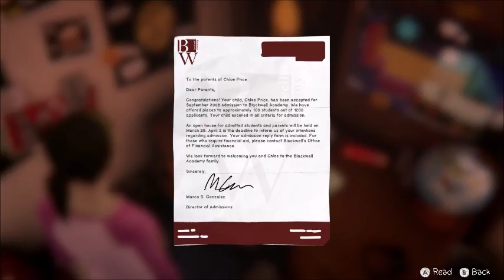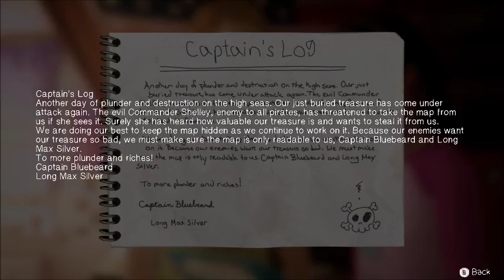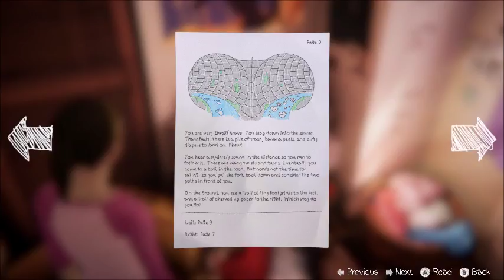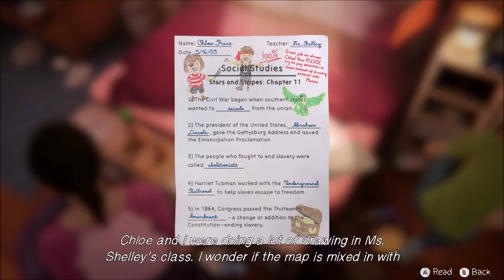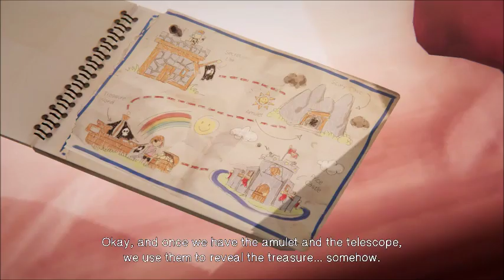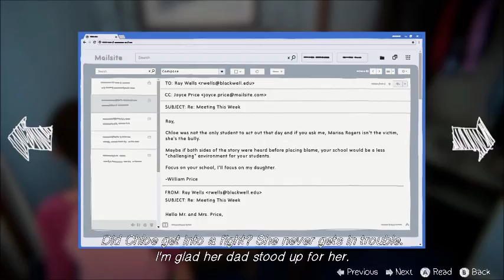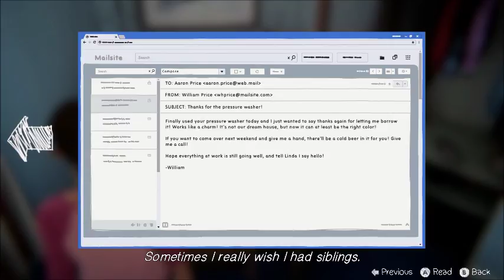Pirate Adventure - Life Is Strange: Before the Storm (Farewell/Part 13)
Teenager Pro Tip #13: Leave more room for future tips.